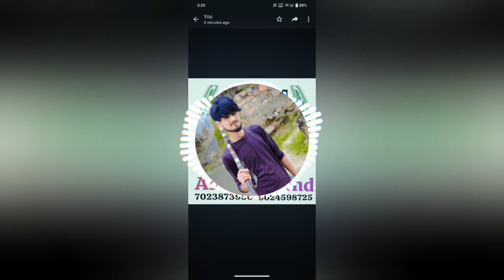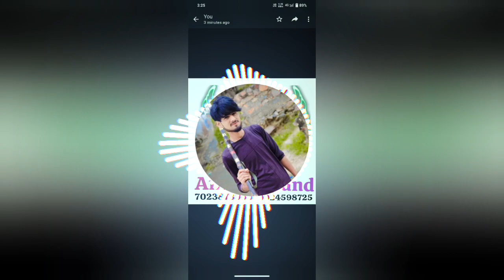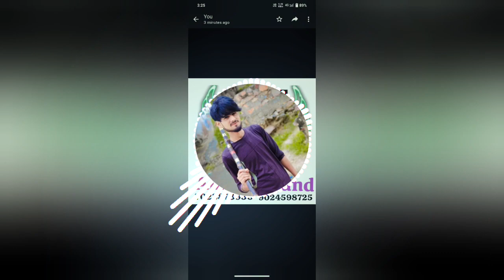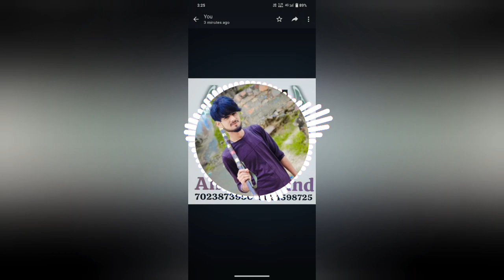Holi Rasiya//Satto gurjar song//Rang dalo jiji Kesariya dj /Aman Dj Sheeshwara//VD Chaudhary Mixing